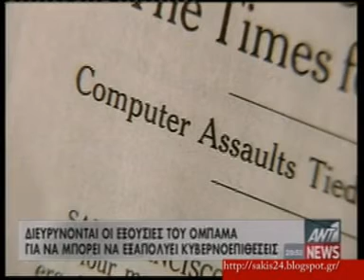ΥΠΕΡΠΛΑΝΗΤΑΡΧΗΣ Ο ΟΜΠΑΜΑ - ΔΙΕΥΡΥΝΟΝΤΑΙ ΟΙ ΕΞΟΥΣΙΕΣ